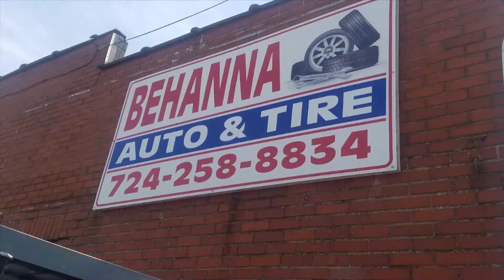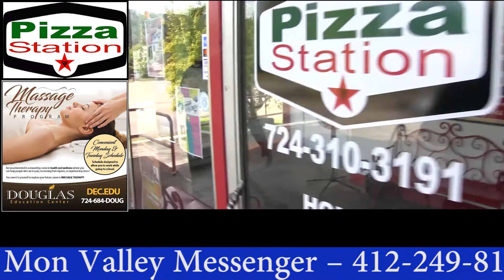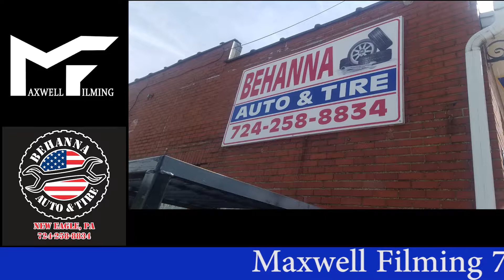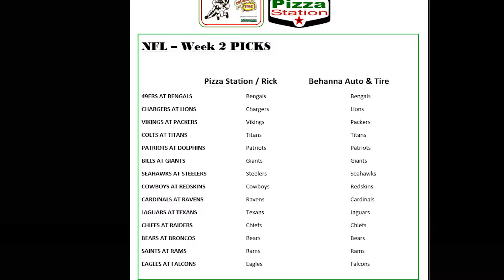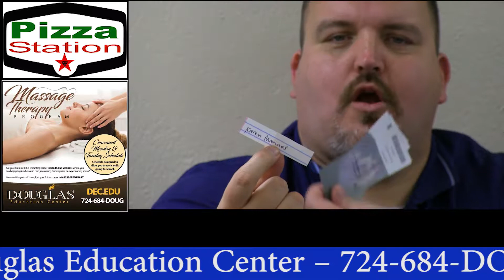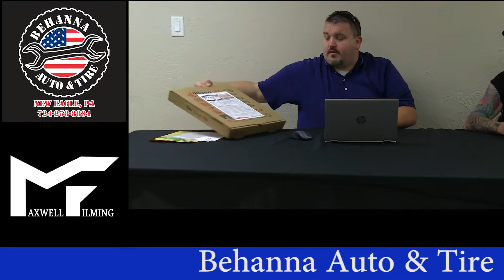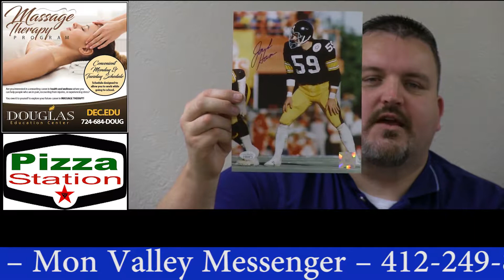"Crunchtime" (Week 1) Sept. 11, 2019